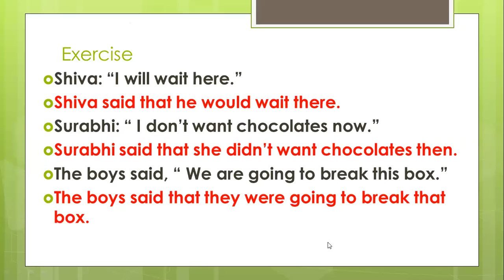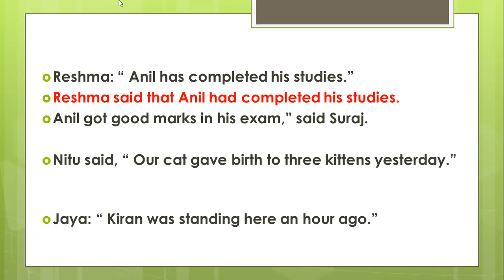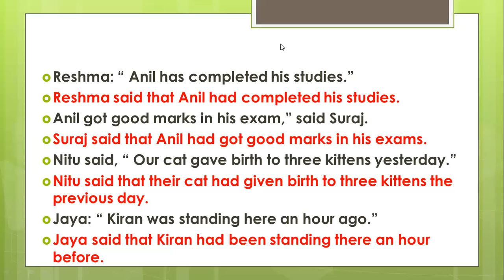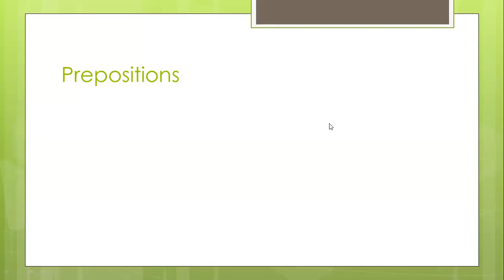08 05 2021 VIII A English